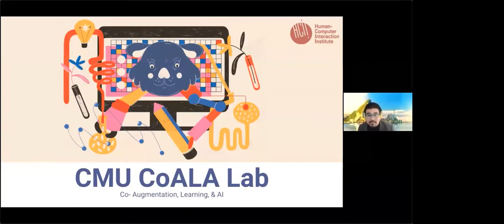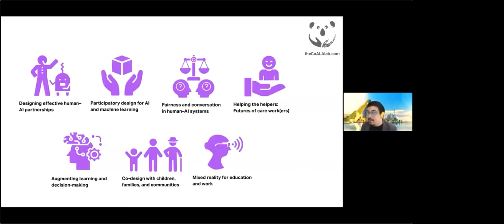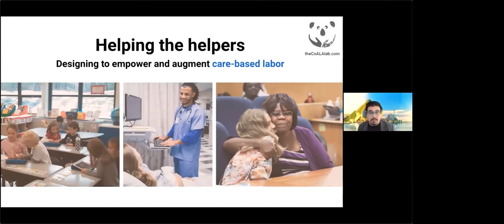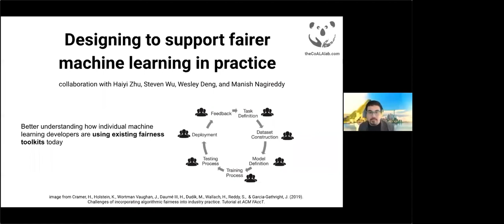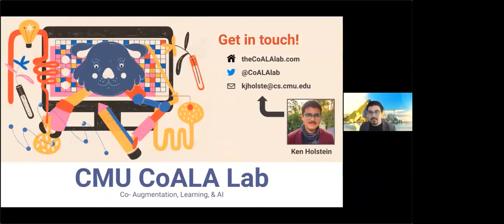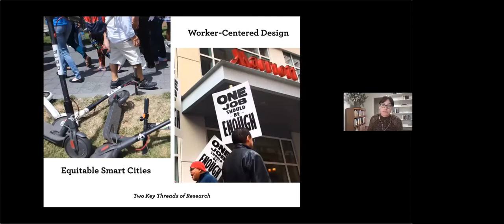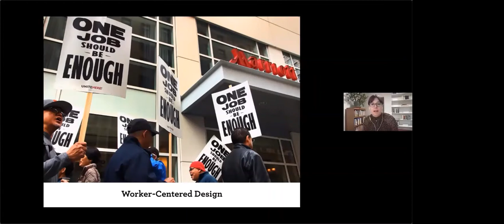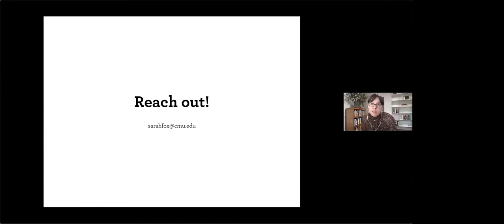New Faculty Introduction Webinar: Ken Holstein and Sarah Fox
New SCS faculty Ken Holstein and Sarah Fox, both of the Human-Computer Interaction Institute, discuss their research and answer questions in this edition of the SCS New Faculty Introduction Webinars.